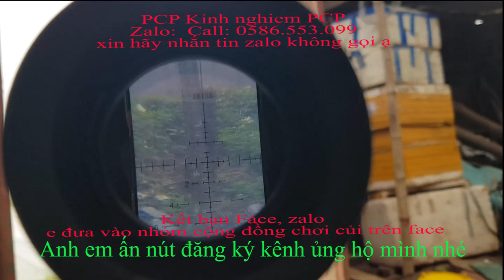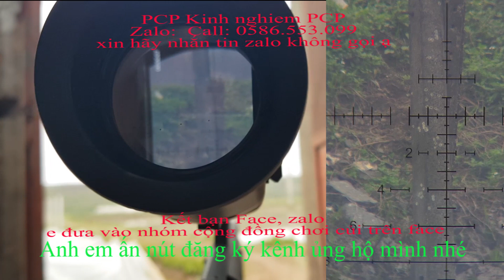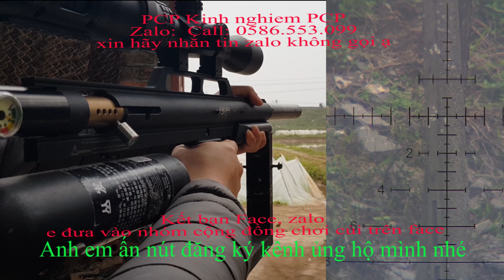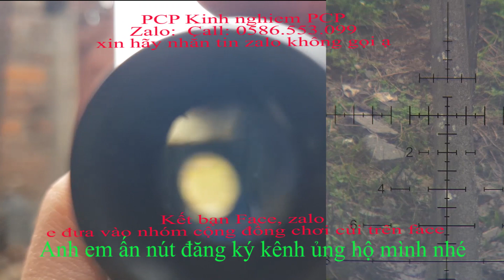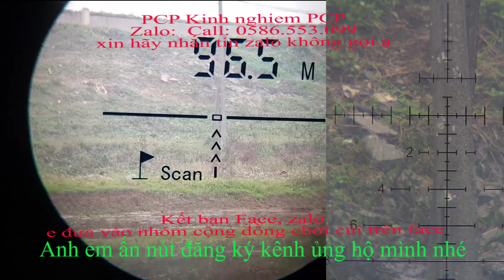Chỉ với 4.5 triệu có mua được củi bắn 100m C2 ?????